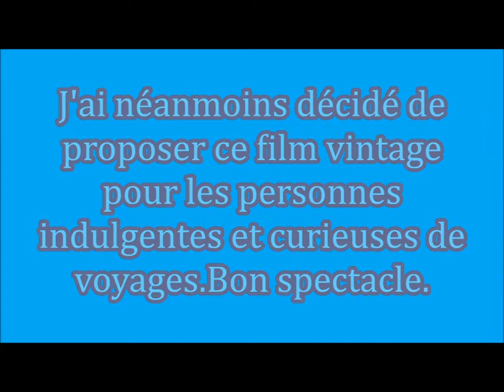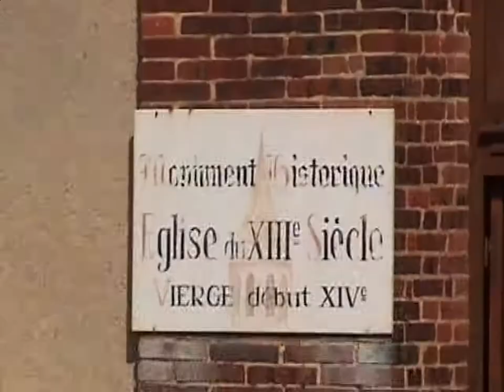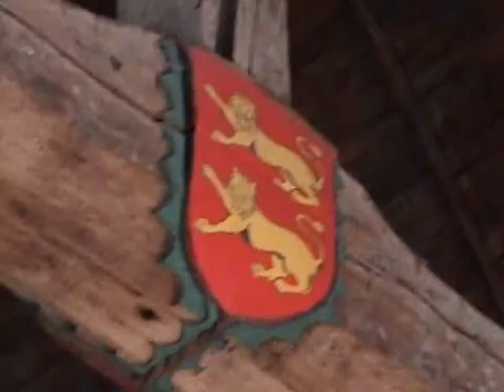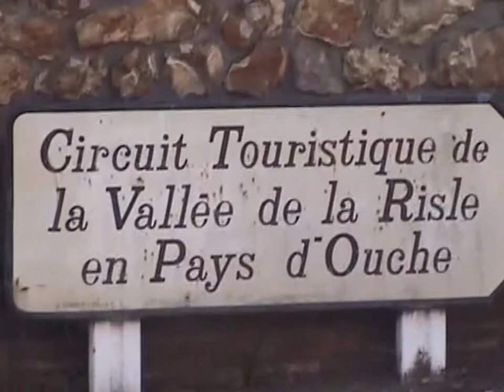MES FILMS VINTAGE - LA FERRIERE SUR RISLE ET LE VAL GALLERAND (EURE)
Un village quasi inconnu et qui déborde de charme,avec ses halles de bois et sa vieille église...En aval,toujours dans la vallée de la Risle,le Val Gallerand où l'on peut voir un très beau corps de ferme.